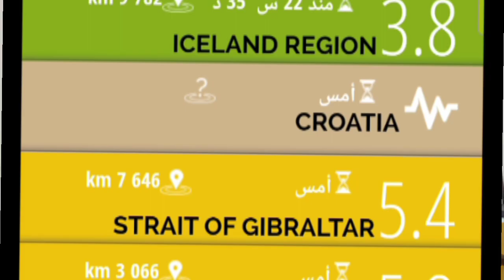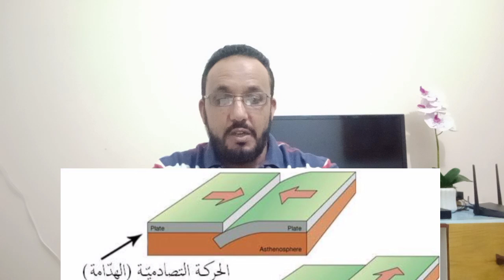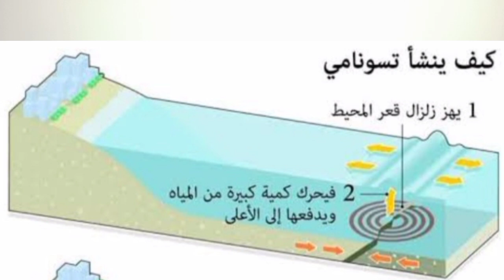موقع الطارق زلازل شحن طاقي معلومات اخرى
الاجواء الصافيه والجافه والغير مقمرة من الشروط الاساسيه لمشاهده قبه السماء بوضوح..لقد قمت برصد الطارق لمده ساعه تقريبا منذ ليلتين وهو الان في موقعه التقديري العام عند يمين دلتا الجدي او فوق كوكب المريخ ظاهريا على خط مسير الشمس ..وهو الان بلاحراك تقريبا...سانتظر حتى بدايه الشهر القادم باذن الله حتى الاحظ انزياحه الظاهري نحو اليمين وسيستمر هذا الانزياح حتى بدايه شهر 10بعد الاعتدال الخريفي ليتلف نحو اليسار...زاويه وروده ثابته لكن الارض هي من تغييرجهة الرؤيه الظاهريه